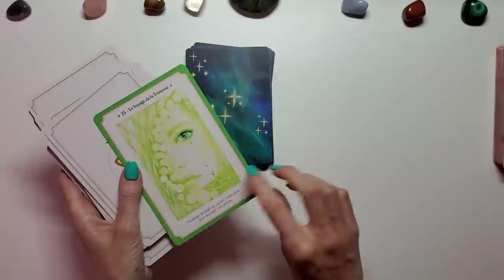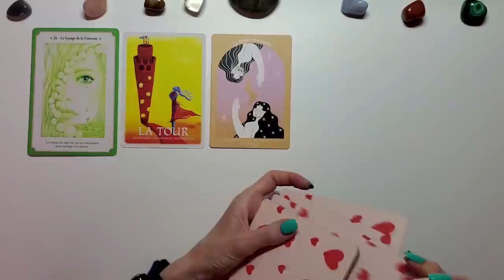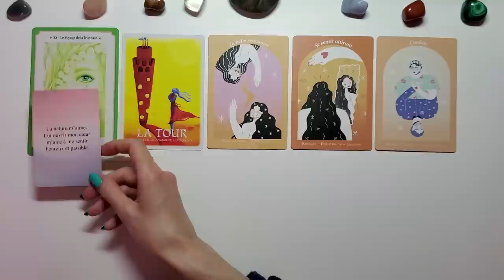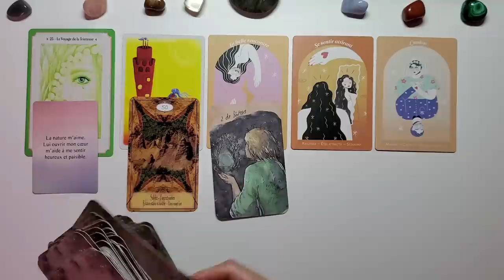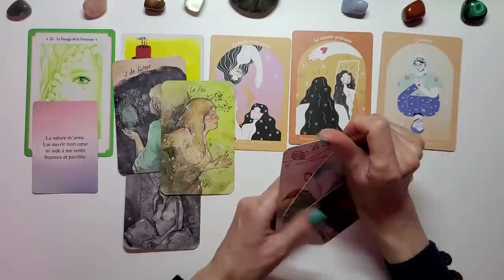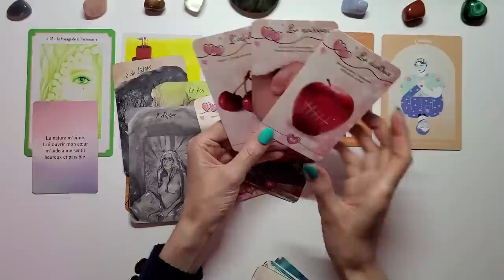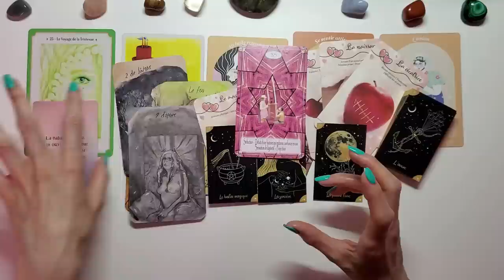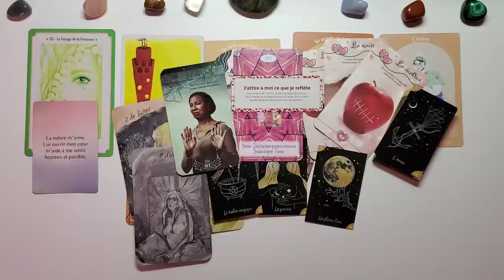LION - AMOUR - ETE 2023 - Une événement bouleversant, coup de foudre, on se lâche !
ME REMERCIER :
Angie
AVANTAGES ET CODES PROMO:

BOUTIQUE ESOTERIQUE " DANS LES YEUX DE GAIA " : ORACLES -TAROTS -
MINERAUX :